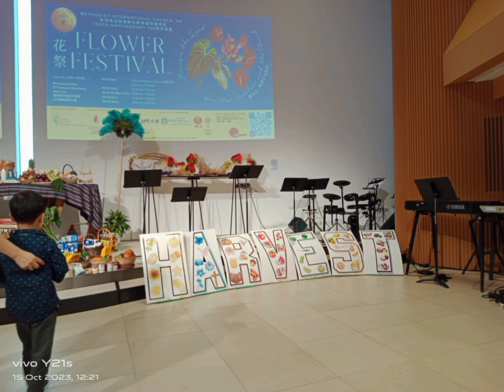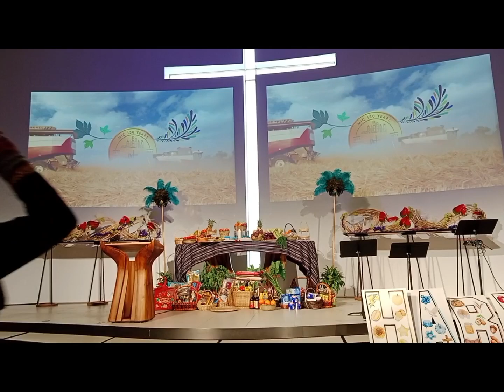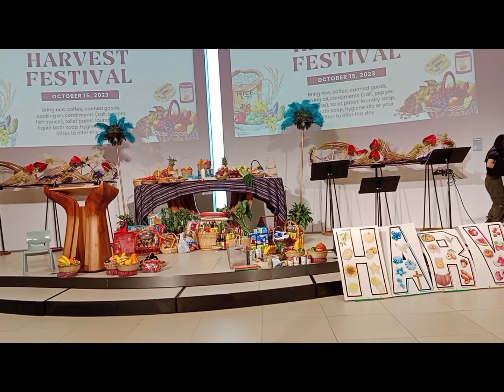full Video Harvest Festival MIC Hongkong/ Bella Tiens vlogs